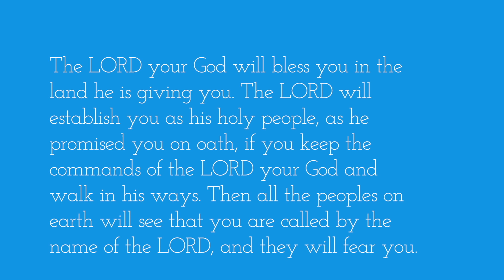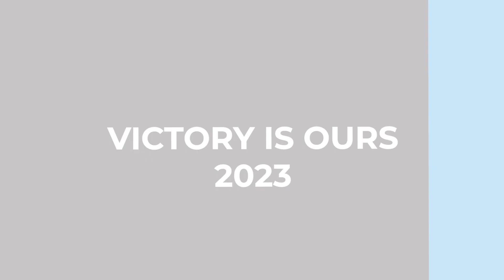Day Twenty-one of the 21 Day Daniel Fast|2023 Alignment|Corporate Annual Fast|TLC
TLC!!! Welcome to Day Twenty ONE and the final day of our 21 Day Daniel fast.
Today's theme is: Thank him for the Promise Land

Scripture Verse: Deuteronomy 28

Text TLC to 77222 to remain informed
and receive the 21 Devotions for the Daniel Fast.